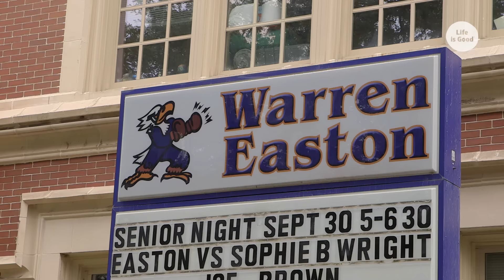Hero of Optimism | Trombone Shorty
We are grateful to have had the opportunity to head back to Warren Easton Charter High School with Alumnus Troy "Trombone Shorty" Andrews & Orleans Avenue. It was an honor to add a little more music (with some added help from the New Breed Brass Band) to this amazing school in New Orleans.